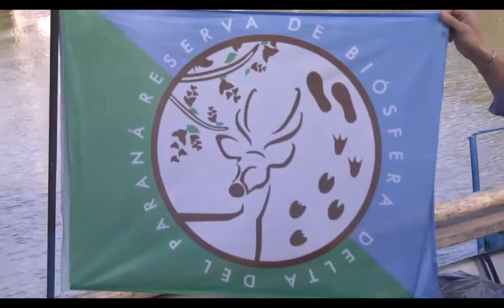Luis Andreotti presenció una nueva salida del Programa Municipal de Reciclaje en Islas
El Intendente despidió en ‘Nueva Esperanza’, en la parte más occidental del Delta de San Fernando, una cuantiosa partida de plásticos, papeles, cartones, metales y vidrios para tratar en una planta recicladora del continente. “La colaboración de escuelas y prestadores de servicios turísticos es fundamental, sino gran parte de la basura terminaría en el río”, dijo el Jefe Comunal.